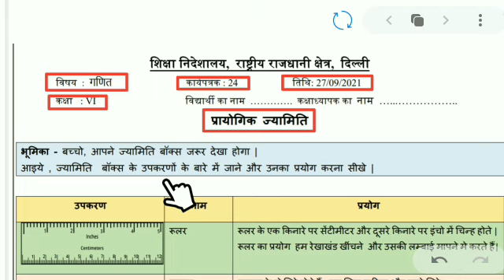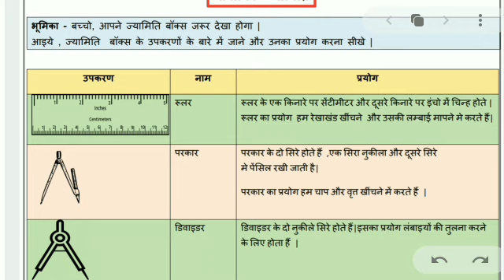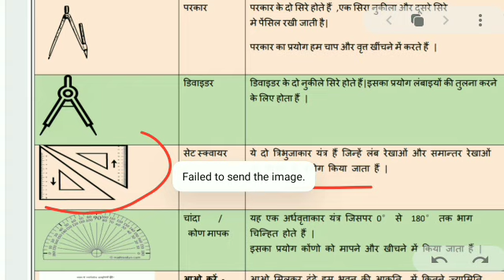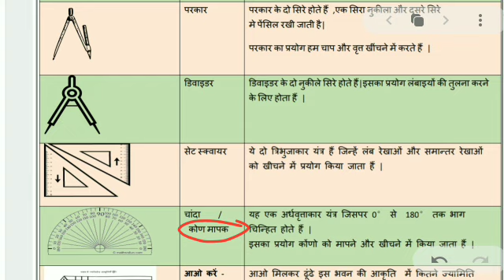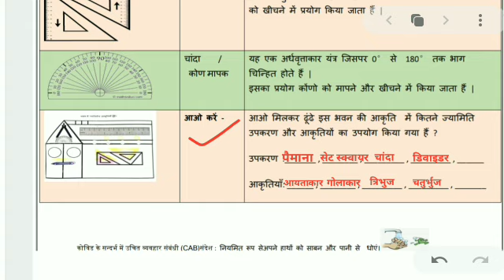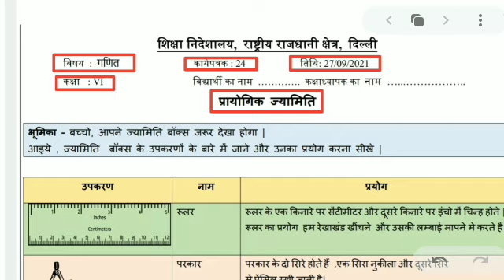Math worksheet 24 class 6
maths worksheet 24 class 6 || class 6 maths worksheet 24 || class 6 worksheet 24 maths || answers